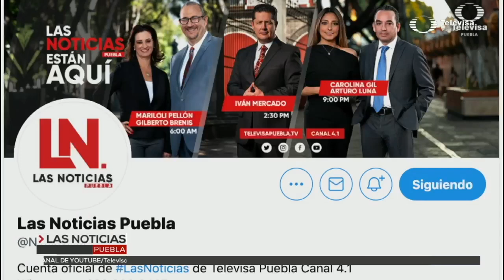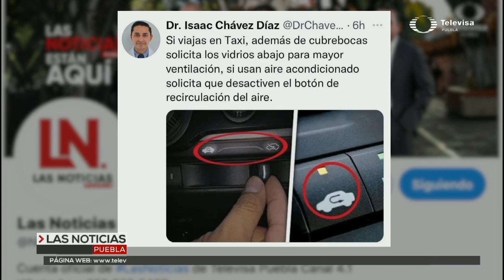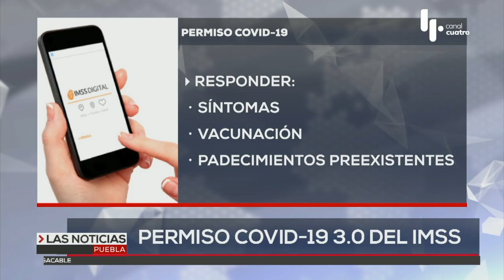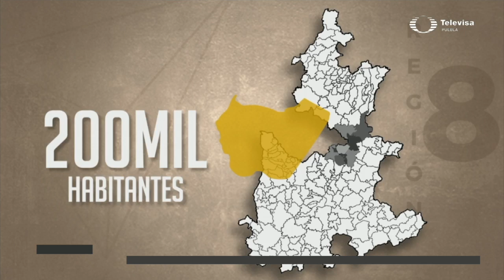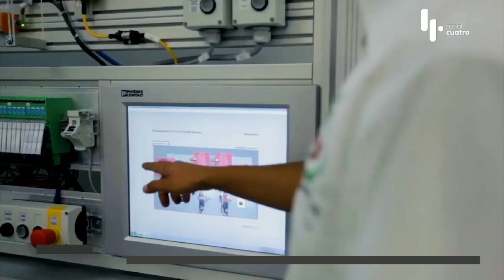Noticias en Puebla hoy 12 enero con Carolina Gil y Arturo Luna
Para concluir el día  un resumen informativo, analítico, objetivo y profesional  de la mano de Carolina Gil y Arturo Luna Silva.  El noticiero nocturno es el punto de referencia de los temas de conversación y discusión en el estado al día siguiente. Las Noticias En Puebla más importantes hasta el momento.